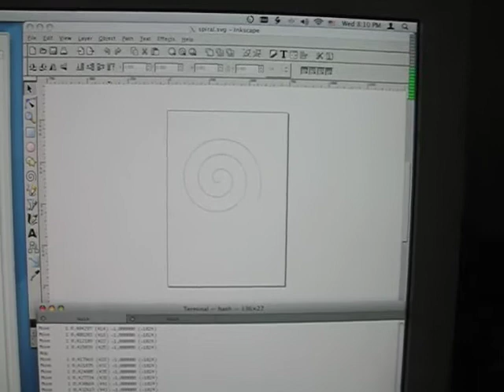Lego NXT SCARA Plotter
Lego SCARA plotter demonstrating the plotting of a spiral specified in an SVG file.